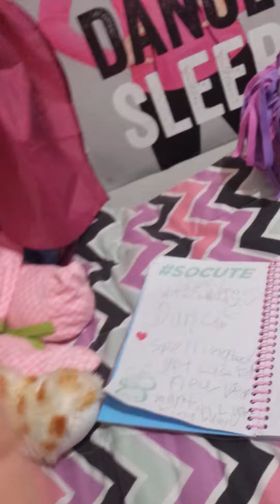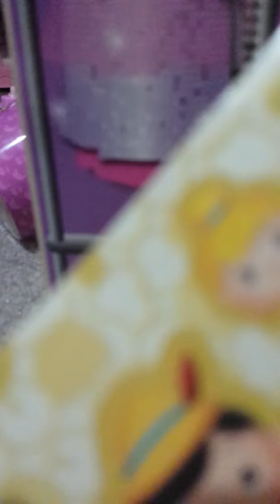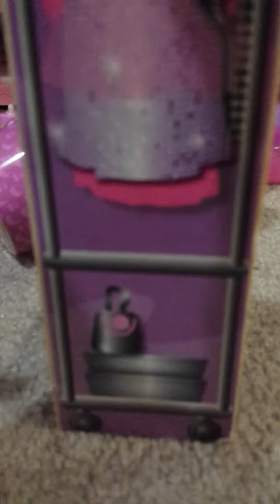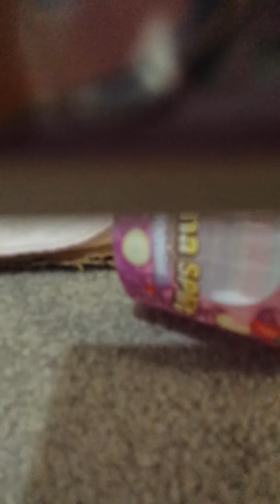Play room update ♡♢☆♡♢?